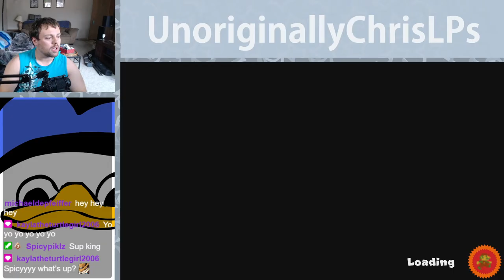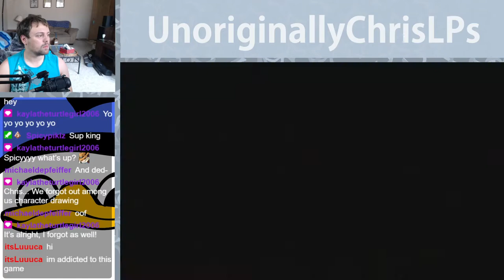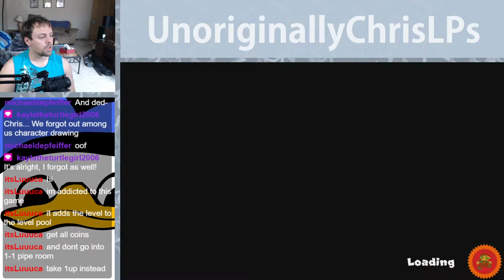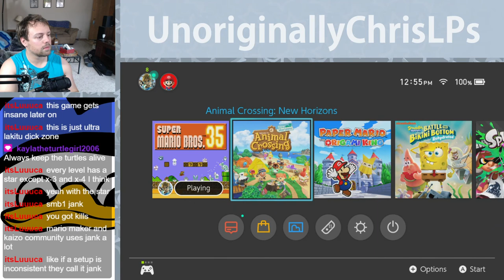I am an Absolute Monster || Mario 35 || Part 1